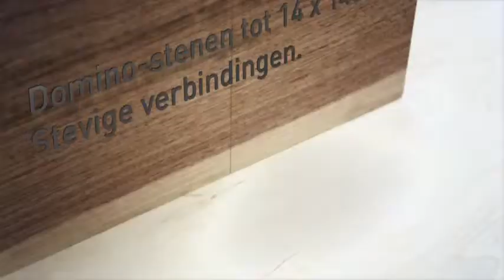DOMINO XL DF 700 verbindingssysteem